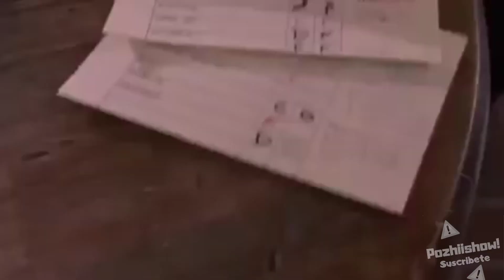La Opción nuclear - malcolm el del medio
malcolm el del medio escenas
la opción nuclear escena